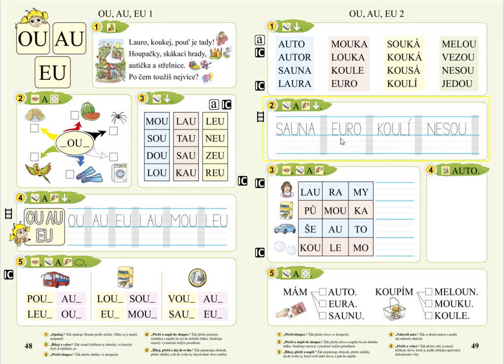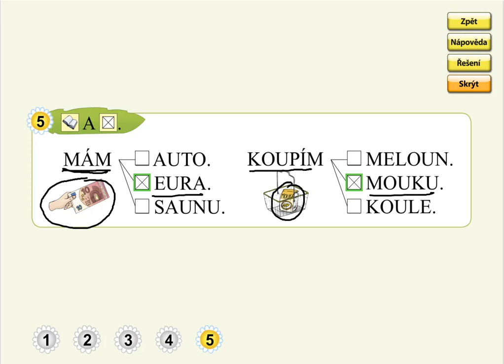OU, AU, EU (význam slov), SLABIKÁŘ 1, str. 49, cv.5